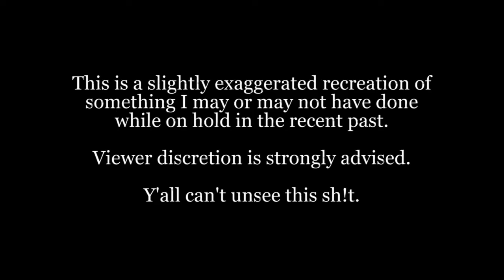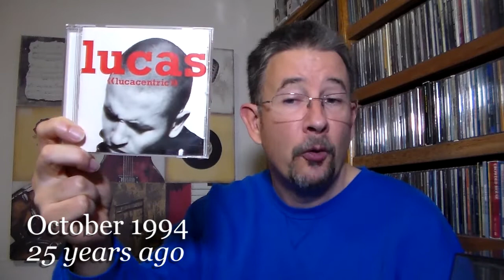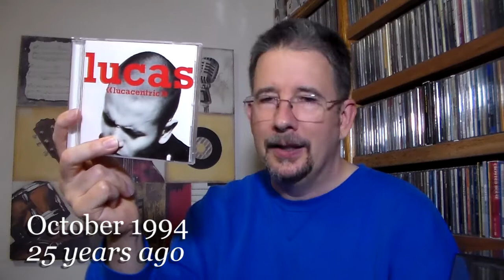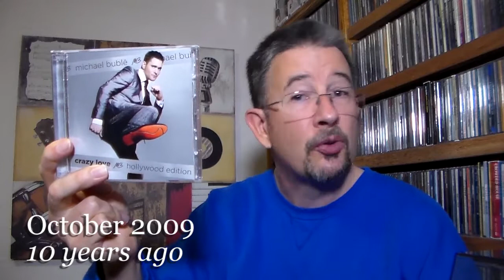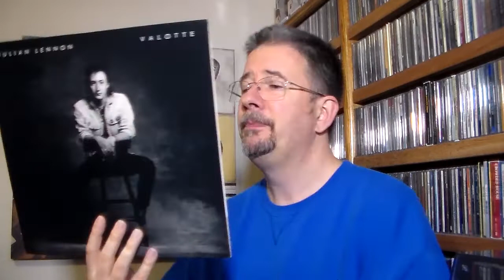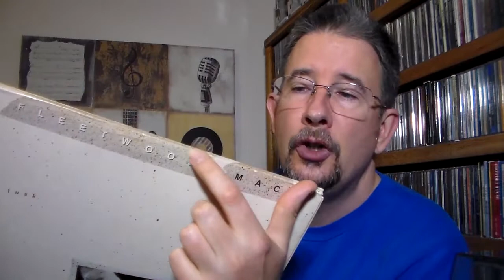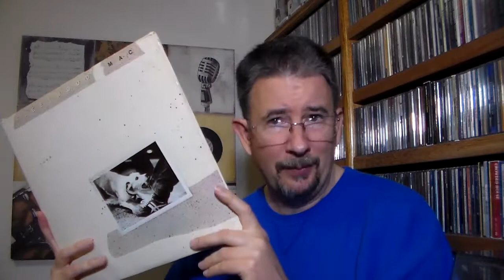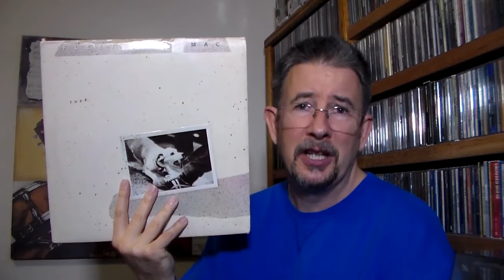Back Tracks: October 2019 - THP 2.52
How's about we throw another collective birthday bash for a stack of classic albums?  We just need to decide who gets to make a wish and blow out the candles...!